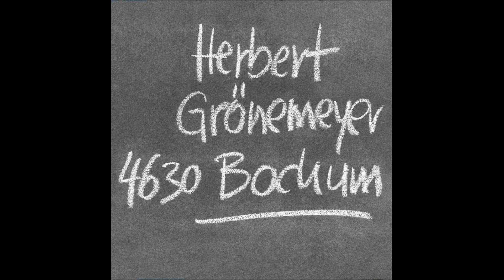Herbert Grönemeyer - Mambo - 4630 Bochum